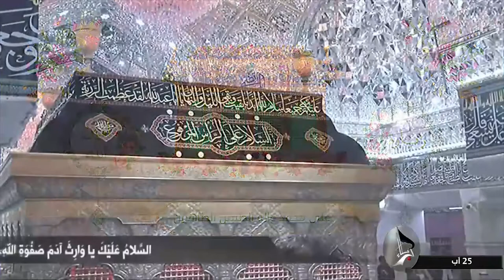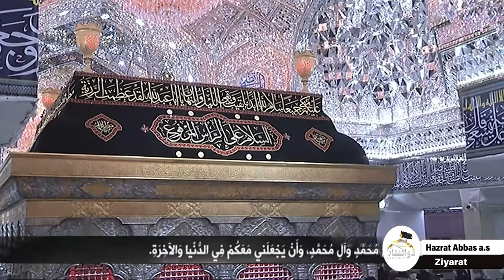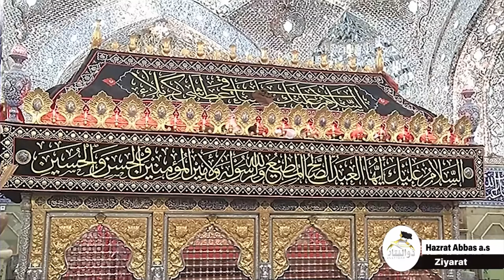ZiyarateHazratAbbasAS | زیارت حضرت عباس علیہ السلام | السلام علیک یا عبد صالح علیہ | ZulfiqarTV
| Available in Roku Box | | Available in Krzer IPTV | Download Android App Shia TV LIVE |

|Zulfiqar TV |